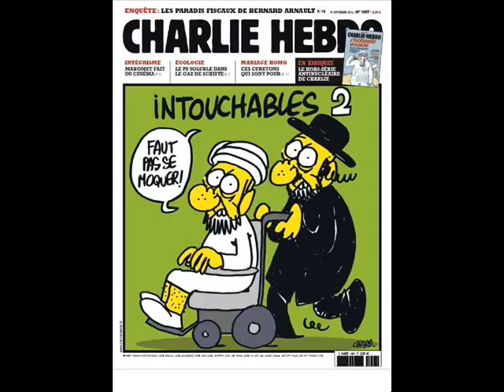What Needs to Be Published by US Media Outlets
What Needs to Be Published by US Media Outlets Highland Hill Farm ...Were Open 7 Days/Week...7am To 6pm Highland Hill Farm is a tree, plant, and shrub grower located in Fountainville Pa. and Milan Pa. During the winter months we give free landscaping plans that we will draw up by our in house designers. We have been growing nursery stock for over 25 years. Let us help you with your landscaping needs. We try to offer a selection of top quality, nursery grown plants. Seedlings and small liners aren't all you will find here at our nursery. We have a large variety of deciduous trees, evergreens, and shrubs that are all available. We also have shrubs of all shapes, sizes, and colors as well. We are constantly reviewing, and adding new varieties to add to our inventory , and will have several new introductions in most every category for each new season!! Our goal is to be able to offer you a great selection of quality plants at the best price. See how we dig or trees with utmost care Not all the plants listed on our site are in stock. Some plants we have on a limited basis and others can't be safely transplanted at all times of the year. Orders large or small, we love them all. We feel that you should be able to come and see our operations so we do allow people to schedule tours of our nurseries. Click here for a quick look at great plants for the Northeast. to sign up for our news letter. Thankyou. Highland Hill Farm Call us at 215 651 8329 emerald arborvitae,emerald arborvitae spacing,emerald arborvitae size,emerald arborvitae height,emerald arborvitae cost,emerald arborvitae for sale,emerald arborvitae care,emerald arborvitae price,emerald arborvitae growth rate,emerald arborvitae trees,emerald arborvitae diseases emerald arborvitae,emerald arborvitae spacing,emerald arborvitae size,emerald arborvitae height,emerald arborvitae cost,emerald arborvitae for sale,emerald arborvitae care,emerald arborvitae price,emerald arborvitae growth rate,emerald arborvitae trees,emerald arborvitae diseases Call Highland Hill Farm at 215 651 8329 or go to highland hill farm dot com Yes smokers can get their trees from Highland hill farm they have a great selection and can ship by ups or common carriers but smokers better hurry Yes, I know from my college days that it is important to keep your stash well hidden Therefore I suggest that They plant evergreens around their grow sites Highland Hill Farm Delivers and Plants to Eastern u s States Hurry before I tax Highland Hill farm out of biz nes Why should they hurry because I am going to raise their taxes and seize there land for section 8 housing I beleive in spreading the wealth and redistributing the land like my friend mugabe to get a copy of my birth certificate call 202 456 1 fo 1 fo call them from an Obama phone and get a 10 per cent discount call them at 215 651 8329 or go to highland hill farm dot com because I am going to raise their taxes and seize there land for section 8 housing I beleive in spreading the wealth and redistributing the land like my friend mugabe